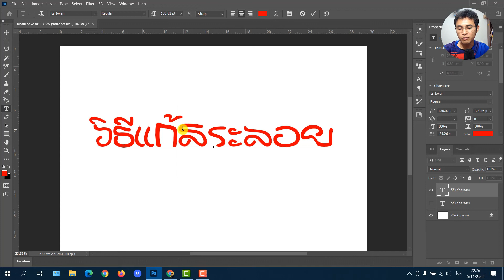Photoshop EP.13 วิธีการแก้สระลอย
คลิปนี้มาจะแนะนำวิธีการแก้สระลอย วรรณยุคลอย ในโฟโต้ชอปนะครับ
ซึ่งหลายคนอาจเจอปัญหาสระลอยในฟ้อนต์บางฟ้อนต์
บังเอิญฟ้อนต์นั้นเป็นฟ้อนต์ที่เราต้องการใช้งาน
หลายคนอาจจะไม่รู้จะแก้ไขยังไง เลยใช้ข้อความที่สระลอยแบบนั้นเลย
ซึ่งก็ทำให้ข้อความที่เราออกแบบอาจจะยังสวยไม่มาก สวยไม่ได้ดั่งใจ

ไปดูวิธีการแก้ไขสระลอย เพียงไม่กี่ขั้นตอน ไม่ต้องลงโปรแกรมเสริม

หากมีข้อสงสัย จะซักถาม สามารถฝากข้อความไว้ใต้คลิปได้เลยนะครับ

และถ้าไม่ได้ตอบข้อความของใครก็ขออภัยไว้ด้วยนะครับ จะพยายามตอบทุกคำถามครับ

ไปดูเทคนิคพื้นฐาน Photoshop อื่น ๆได้ใน playlist ตามลิ้งค์นี้เลยนะครับ